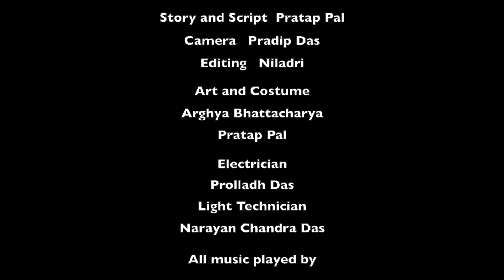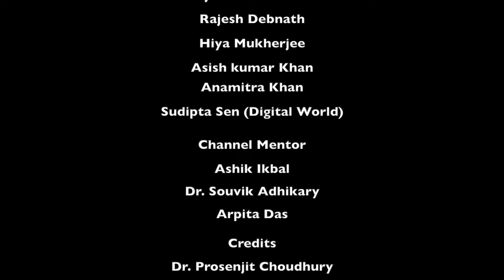An Imaginary Vote Satirical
In this thought-provoking short film, we explore the deceptive promises of political leaders through the lens of a captivating stage show led by a charismatic Magician, symbolizing the typical politician. Set against the backdrop of Election 2024, the Magician mesmerizes a General Man, representing the common voter, with grand illusions of prosperity and success.

The Magician first leads the General Man into the "School Teacher Service" booth, promising a prestigious job through the School Service Commission. However, inside, the General Man encounters a maze of corruption, with demands for cut money and bribes. Disillusioned, he exits the booth, realizing the harsh reality of the school teacher service scam.

Undeterred, the Magician points to the "Abas Jojona – Housing for All" booth, assuring the General Man of a dream home. Yet again, the General Man is met with a web of fake documents and unfulfilled promises, indicative of the Abas Jojona scam. The hope of owning a home turns into a nightmare of deceit.

In a final attempt to restore faith, the Magician directs the General Man to the "Swanijukto Prokolpo – Loan for All" booth, promising financial freedom. Inside, fraudulent bank officials and fake loan documents reveal the pervasive loan scam. The General Man, once more betrayed, exits utterly defeated.

The crowd, now aware of the Magician's tricks, grows angry and starts chanting against corruption. The General Man addresses them, revealing the pattern of deceit and calling for accountability. Keywords like "Election 2024," "Exit Poll," "Corruption," "School Service Commission," "Arrest of Ministers," "Crores of Rupees Scam,"  "Loan Scam," and "Abas Jojona Scam" flash across the screen, highlighting the systemic issues.

As the stage fades to black, a powerful voice-over urges viewers to break the cycle of deception and hold leaders accountable. "This election season, let’s demand transparency, integrity, and real change. Say no to corruption. Say no to false promises."

The film ends with a call to action: "Vote wisely. Fight corruption. Demand justice. Election 2024." The end credits highlight real-life cases and scandals, encouraging viewers to stay informed and actively participate in democracy